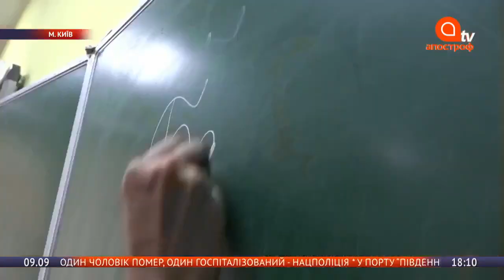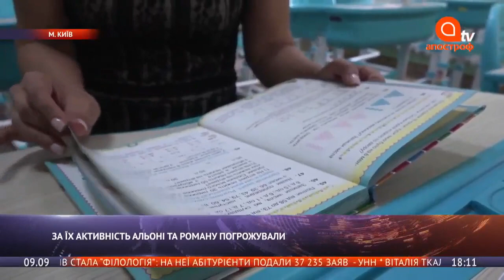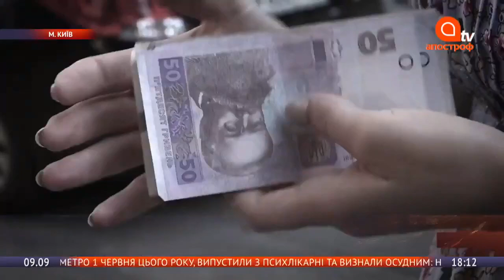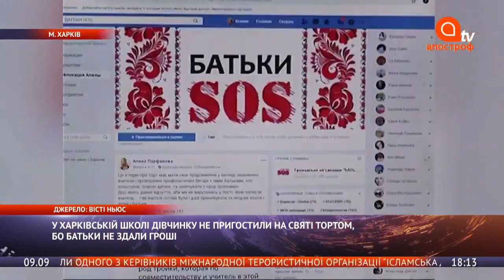Жесткие аресты в Беларуси и США в огне - Апостроф News 9 сентября (вечер)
Боевики продолжают нарушать перемирие на Донбассе.
В Беларуси режим Лукашенко задерживает членов оппозиции.
По всему миру усиливаются сильнейшие пожары.

Эти и другие новости смотрите в блоке Апостроф News за 18:00 9 сентября

«Апостроф TV» - информационный телеканал.

В 2019 году канал получил лицензию на спутниковое вещание сроком на 10 лет.

1 июня 2020 года «Апостроф TV» запустил вещание на спутнике Astra 4a.

Главными партнерами канала являются Международный центр перспективных исследований и интернет-издание «Апостроф».

Слоган телеканала - «Смотри, слушай, знай».

Видеоматериалы доступны на условиях лицензии Creative Commons "Атрибуция - некоммерческое использование - без производных произведений" 4.0